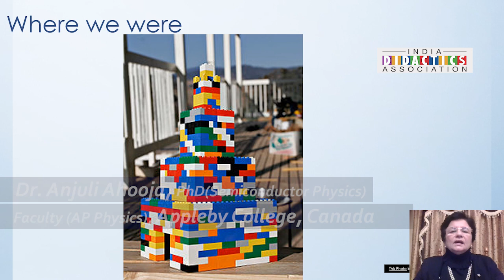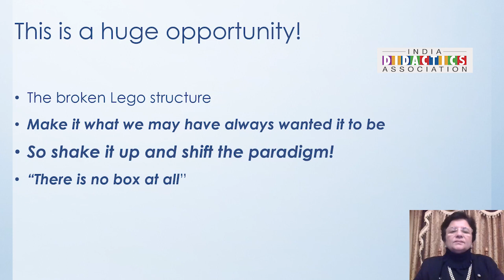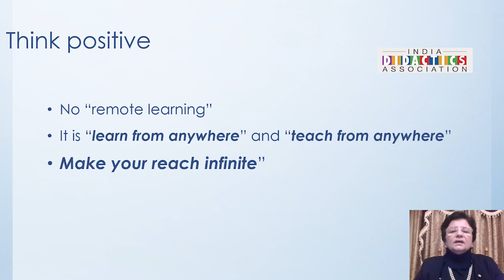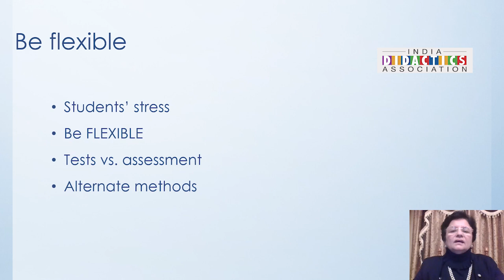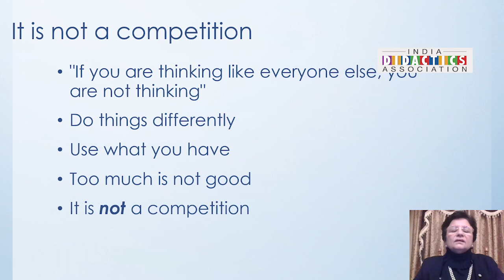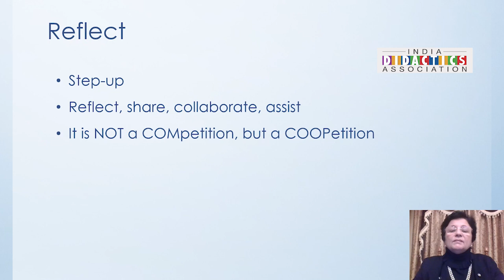Dr. Anjuli Ahooja, Faculty, Appleby College, Canada, speaks about education during Covid-19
Dr. Anjuli Ahooja, PhD (Semiconductor Physics) Faculty (Physics/AP Physics) Appleby College Canada, Former President Elect and Vice President, Science Teachers Association of Ontario, Canada - shares her valuable insights on how this sudden change in the education structure has proved to be an innovative platform for many to create new design and structure for imparting education. She also emphasis on the fact that education fraternity has to think out of the box and create a whole new system of "learning and teaching" from anywhere!